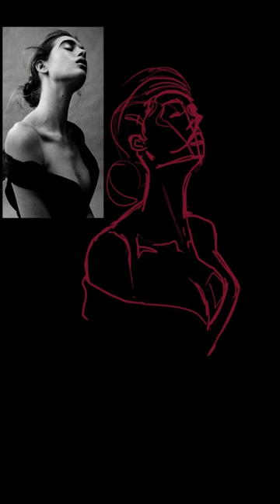Glider Illustration short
Song: Glider by Japanese Breakfast from the sable game
I love this song. I listened to it on repeat while drawing so it felt fitting to make a reel with it lol.